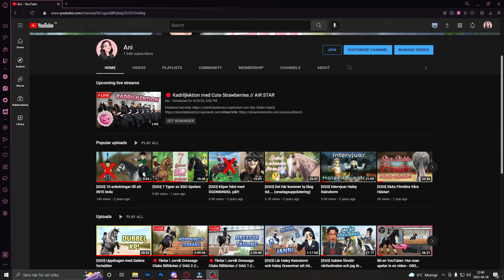[SSO] 10 anledningar att levla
Hej! Jag hoppas verkligen att du tycker om den här videon! Du får jättegärna berätta vad du tyckte i kommentarerna och om du tyckte om videon så skulle jag uppskatta om du gav den en like. Har du några önskemål på framtida videor som du vill att jag ska göra? Skriv då en kommentar! 🤍

─── Vanliga Frågor ───
❓ Vad spelar du in med?
- OBS Studio

❓ Vad redigerar du med?

❓ Vilken server är du på?
- Air Star